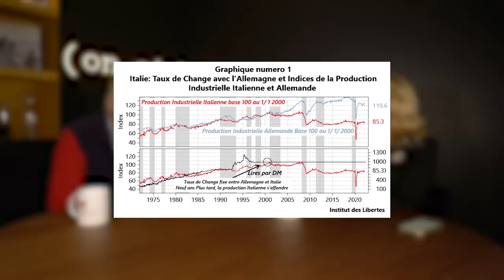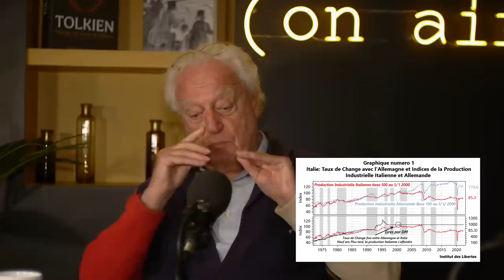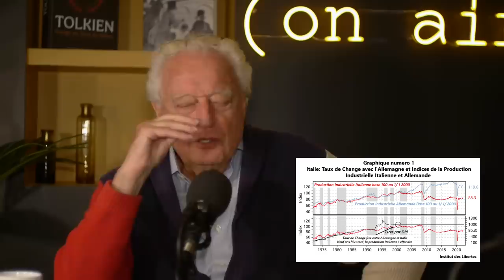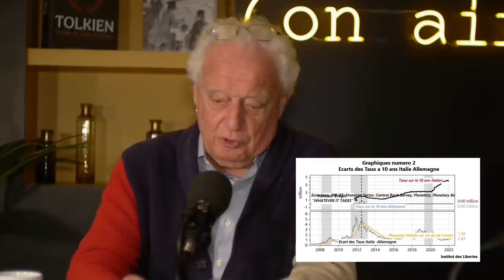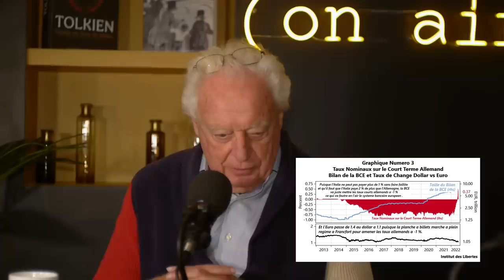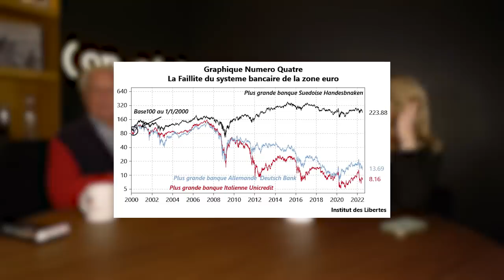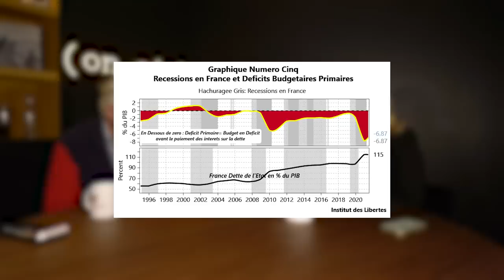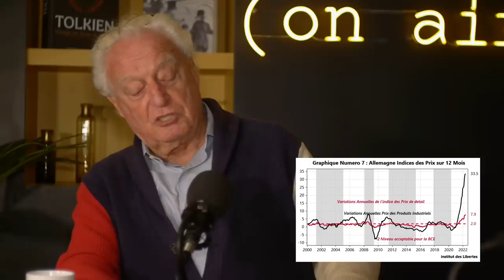Comment l’Euro a détruit l’Europe par Charles et Emmanuelle Gave-Dossier d'été.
Chers spectateurs,

Il s’agit d’un dossier plutôt que d’un article et je vais m’attacher à montrer le rôle du temps dans les analyses économiques. Pour ce faire, je vais essayer d’écrire le moins possible de texte et de montrer plutôt des images annotées (des graphiques) pour essayer de faire mieux comprendre au lecteur les relations qui unissent les variables qui nous intéressent au travers du temps et comment elles réagissent les unes sur les autres .

8:30 Commençons par le premier graphique.

La thèse que je soutiens est simple : de 1970 à 2000, la croissance de la production industrielle en Italie et en Allemagne est sensiblement la même, avec un léger avantage pour l’Italie. Depuis janvier 2000 et les débuts officiels de l’Euro, la production industrielle s’est effondrée en Italie , baissant de 15 % en 22 ans,  tandis que la production industrielle allemande continuait sur sa trajectoire initiale et se retrouve à un peu moins de 120. Ma thèse, que je défends depuis des « Lions menés par des ânes » , est que le blocage des taux de change entre l’Allemagne et l’Italie en 2000 (la ligne noire graphique du bas qui est devenue horizontale) est la cause de l’effondrement Italien (et Français, et Espagnol. ). Auparavant , quand l’Italie devenait non compétitive vis-à-vis d’une Allemagne plus productive, (ce qui menait à une récession en Italie, hachurages gris sur le graphique), la lire dévaluait vis-à-vis du DM (ligne noire échelle de droite, graphique du bas) et ce faisant protégeait la rentabilité des entreprises Italiennes. Ce n’est plus possible depuis 2000, la variable d’ajustement devient la rentabilité des entreprises italiennes et non plus le taux de change Lire/ DM, du coup elles ne peuvent plus investir et la croissance s’effondre.

Mais c’est là que cela devient intéressant.

J’ai fait cette analyse en 2003 dans le livre mentionné plus haut et la crise de l’euro, qui était donc totalement prévisible, s’est produite en 2012, c’est-à-dire neuf ans après mon analyse initiale.

Ce qui m’amène à ma première loi fondamentale de l’économie : plus une erreur de politique économique commise par les autorités est gigantesque et plus il faudra de temps pour que ses effets finissent par faire sauter le système.

Pour le communisme en Russie, il a fallu plus de70 ans et environ vingt millions de mort…

Pour l’Euro, nous en sommes à 22 ans et la faillite de l’Europe de Bruxelles approche à grand pas, mais l’Euro, ce Frankenstein financier est toujours là.

Ce qui m’amène à ma deuxième question : comment les marchés ont- ils réagi au désastre qui devenait évident en 2012 ? Le plus simplement du monde : ils ont anticipé que l’euro n’allait pas survivre et ont vendu les obligations Italiennes et acheté les obligations allemandes, ce qui a fait exploser l’écart des taux entre l’Allemagne et l’Italie comme le montre le graphique suivant. à 20:56

l’Italie qui rentre dans une « trappe a dettes » monstrueuse, son PIB croissant au mieux de 2 % par an et sa dette, à plus de 100 % du PIB, croissant de 7 % par an.

Pour tout observateur de bonne foi, la preuve est faite que l’Euro a désindustrialisé tout le sud de l’Europe et qu’il faut retourner aux monnaies nationales.

Que fait monsieur Draghi ?

Il décide de casser le thermomètre.

Graphique 3 à 27:54

Il fait marcher la planche à billets à fond, (la base monétaire double en deux ans, avant que de doubler à nouveau pendant les deux années du covid, voir la ligne bleue en haut), et avec cet argent qui n’existe pas, achète les obligations Italiennes et Allemandes pour faire baisser les taux Italiens à 1 % et les taux allemands à …-1 %, ce qui est une impossibilité logique.  Les taux d’intérêts sont là pour me compenser pour l’incertitude du futur, et donc des taux négatifs signifient que le futur est plus certain que le présent, ce qui est idiot.

Cela fait 10 ans que la zone euro est gérée en fonction d’une imbécilité logique et les gens me demandent pourquoi la croissance a disparu en Europe.

Du coup, l’euro passe de 1.4 à 1.06 vis à vis du dollar, ce qui est un premier sale coup pour les épargnants européens. Mais ce n’est que le début d’une longue série. L’un des prochains dossiers sera peut-être sur l’euthanasie du rentier européen, tant cela fait vingt ans que les autorités politiques s’attachent à ruiner les épargnants, sans que je comprenne très bien pourquoi.

Ce faisant, monsieur Draghi crée un second faux prix pour l’Euro.
Non seulement les taux de change sont faux, mais les taux d’intérêts aussi.
Et ces faux prix vont amener à la faillite du système bancaire de la zone euro en quelques années.

35:27 Graphique Numero 4
Les banques dans le monde entier, de 2007 à 2009, avaient eu à prendre de grosses pertes en raison de la grande crise financière et elles se cassèrent donc toute la ces deux années,